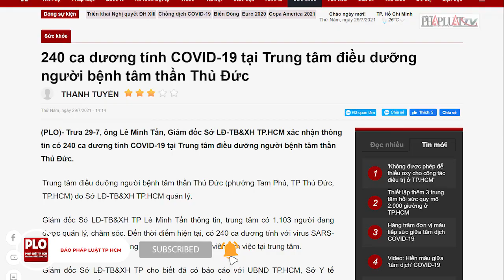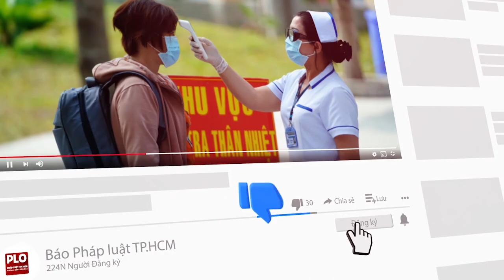240 ca dương tính COVID-19 tại Trung tâm điều dưỡng người bệnh tâm thần Thủ Đức - PLO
Trưa 29-7, ông Lê Minh Tấn, Giám đốc Sở LĐ-TB&XH TP.HCM xác nhận thông tin có 240 ca dương tính COVID-19 tại Trung tâm điều dưỡng người bệnh tâm thần Thủ Đức.